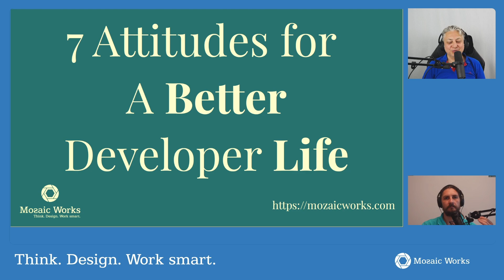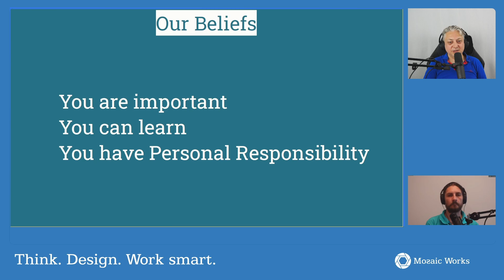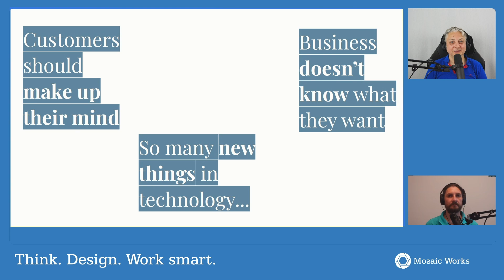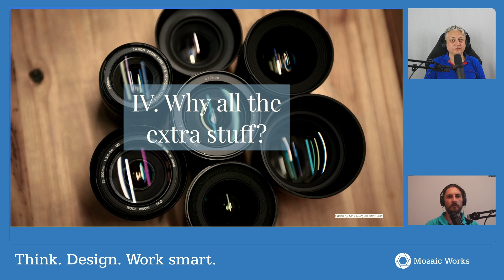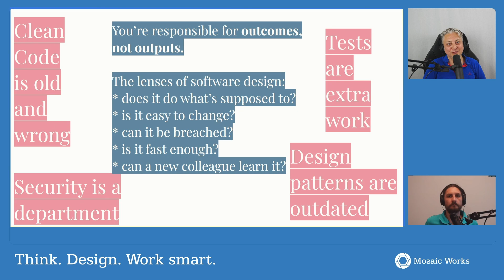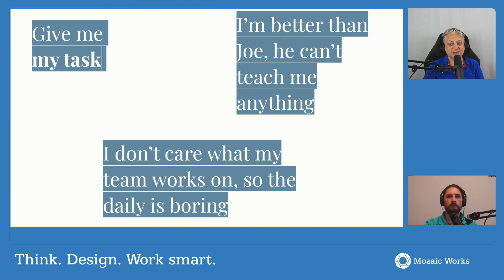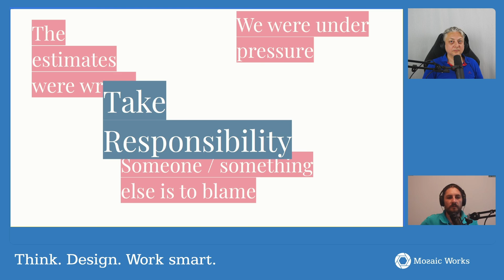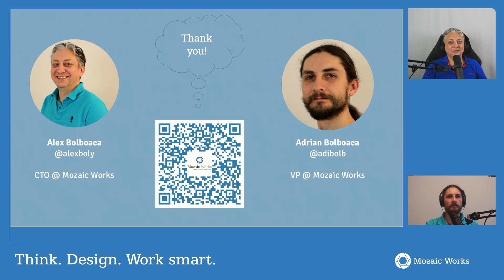Seven Attitudes For A Better Programmer Life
This is the studio recording of the keynote that Alex and Adi did at the Working Software Conference 2024 in Brescia

Abstract

As the story goes, a bunch of experienced people gathered together to ski and vent about the heavyweight approach to software development. And they ended up writing the Agile Manifesto. Scrum was for a while the big winner of this new philosophy - adopted by companies around the world for the promise of easier adaptation to changing environments.

However, not all is well in the world of software. Countless programmers wake up dreading the ritual words: "yesterday I did jira 20346, today I work on jira 21437, and I have no impediments". They dread finishing the task because they are then forced to write tests for it. And there's never time to fix suboptimal decisions from the past, because we always sprint.

Well, we're here to say that it doesn't have to be this way. If you want to work in a better environment, the change starts with you. To help you, we will discuss in this keynote a few attitudes that, if you decide to adopt, will change your approach to software development. It helps you, your colleagues, your codebase, and your organization benefit even in a fast changing environment.

To gain a different, better perspective, these attitudes are:
* The Boyscout rule and the power of compound interest
* Software development is non-linear
* Code is communication
* The lenses of software design
* Build your toolbox of practices
* Don't work alone
* Take responsibility

Adi Bolboaca is a VP, trainer and coach at Mozaic Works.

Alex Bolboaca is a programmer, CTO, author, trainer and coach at Mozaic Works.

Mozaic Works provides high quality, customized training, coaching, and advice for companies who want to improve their effectiveness in the market, mainly through the use of modern leadership and technical practices.

Think. Design. Work Smart.